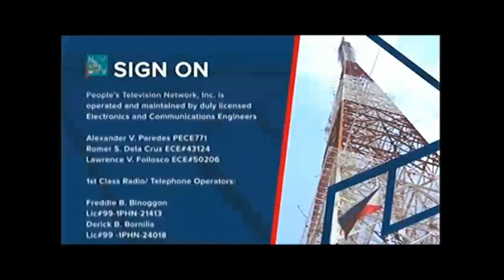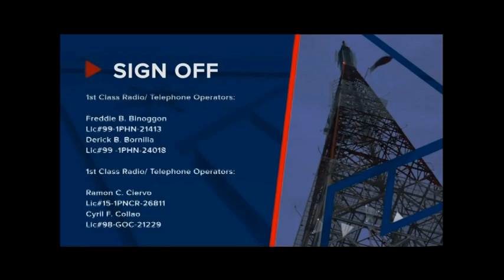PTV 2017 Sign On and Sign Off (02-FEB-21-21)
Copamny People Television 2017 Network Inc.